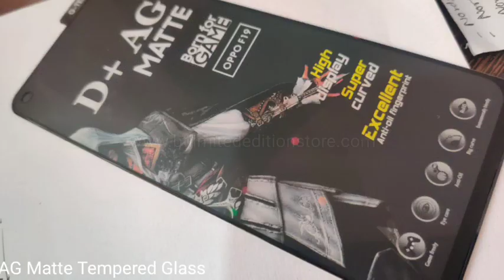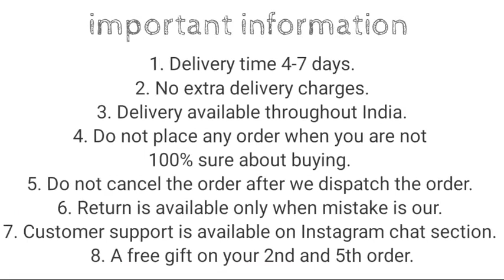Samsung F23 Silicon Cover with soft cloth inside || Samsung F23 Scratch Proof Cover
50/- extra for cash on delivery

1. Delivery time 4-7 days (maximum)
2. No extra delivery charges
3. Delivery available throughout the India
4. Do not place any order when you are not 100% sure about buying
5. Return policy is available only when we mistakenly sent you the wrong item. A video will be required for return to be accepted.
6. You will get a mail of your tracking id if you have placed the order from the website.
8. We give guarantee on all of our products
9. 1 mobile stand free on 3rd and one cover free on 5th order.

Product info:
Product type : Samsung F23 OG cover camera protection
Camera protection : Full camera protection
colors available : Black… Blue… Dark Green.. maroon.. skin…
Material : Soft silicon & velvet inside
Fitting : Proper for Samsung F23
Finishing : Matt finish Cover
Weight : 26 grams
In hand feel : very light
Protection : Gives good protection for your Samsung F23 mobile and it also protects your phone’s camera lens from scratches.
Holes and cuts : Proper holes and cuts are available according to Samsung F23
Transparency : Non Transparent
Buttons : Non Detachable
Extra features : Tempered Glass friendly, Velvet inside

samsung f23
samsung f23 cover
samsung f23 back cover
samsung f23 silicon cover
samsung f23 case cover
samsung f23 cover with camera protection

Bhupender & Tarun